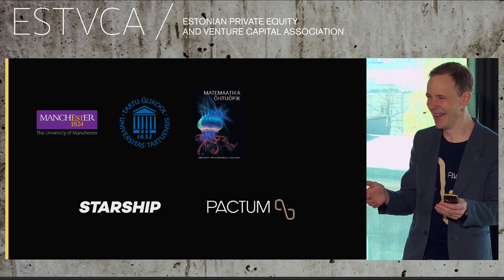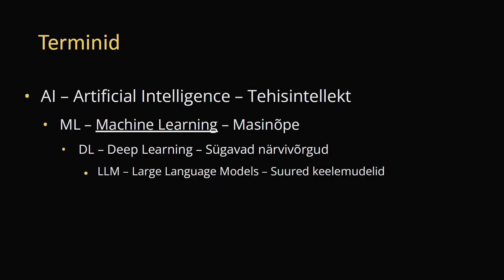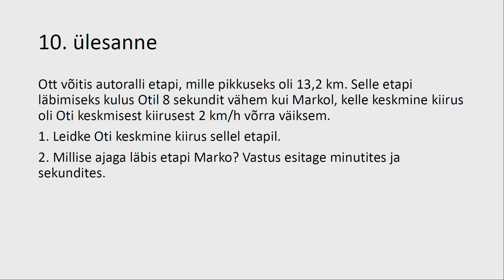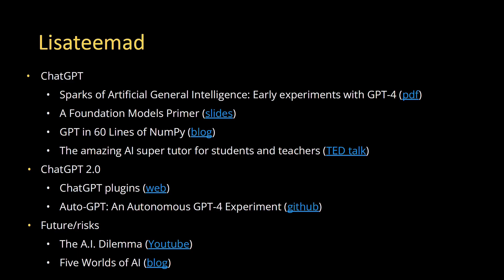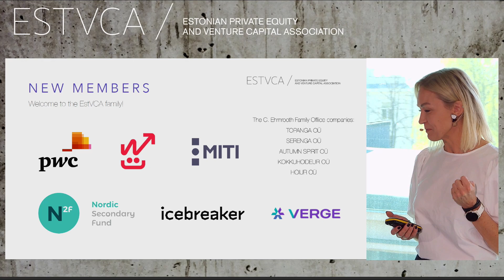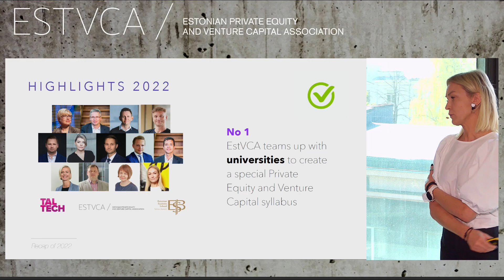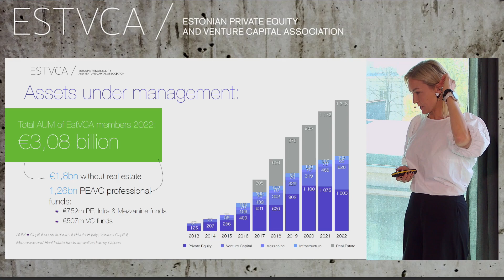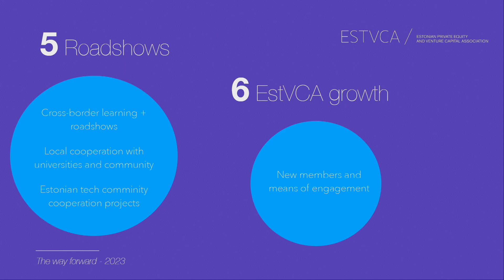ESTVCA 2023 ANNUAL GENERAL MEETING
WELCOMING WORDS

GUEST SPEAKER: Kristjan Korjus, the Co-founder & CTO of Pactum: "The rapid progression of AI and what's ahead?"

Recap of 2022 / Plans for 2023
• New members
• TOP deals and Fundraising
• Exclusive launch of EstVCA members’ 2022 statistics
• EstVCA board presents - 2023 key strategic priorities.